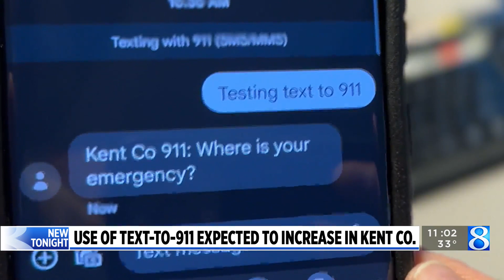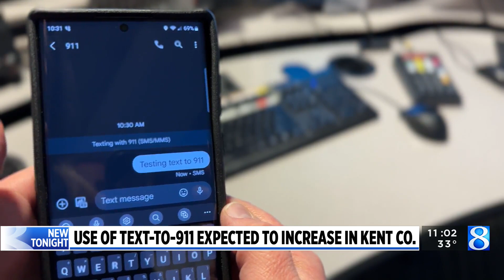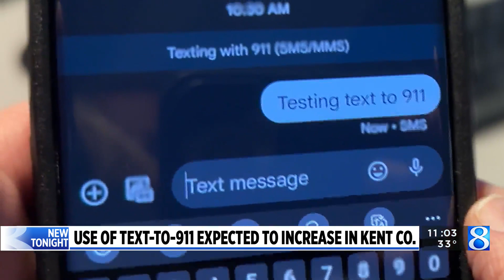Kent Co. text-to-911 sees some usage in first weeks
It’s like texting anyone else, but help is on the other end of the line. (Jan. 5, 2023)